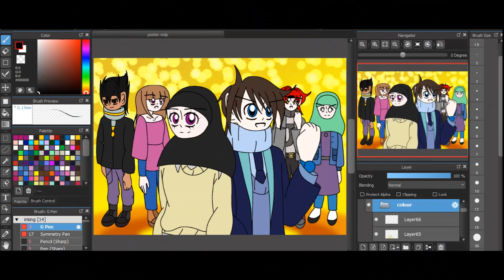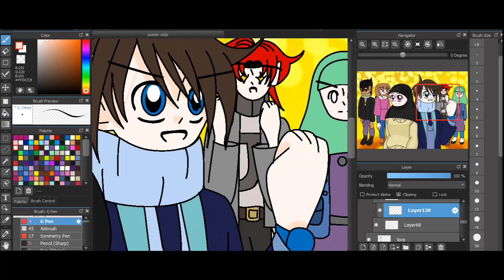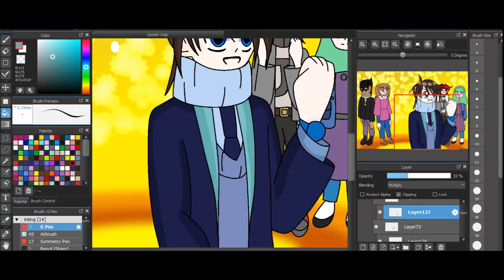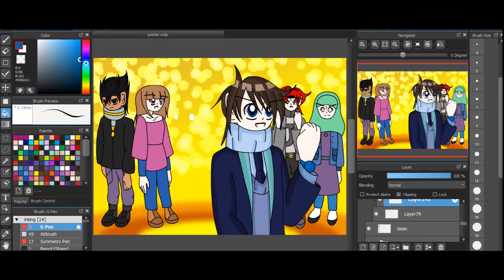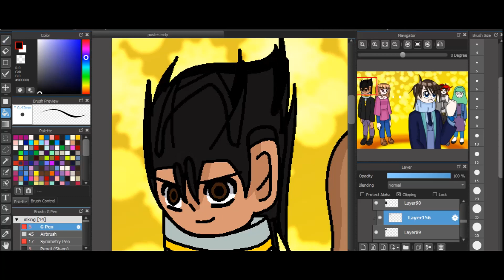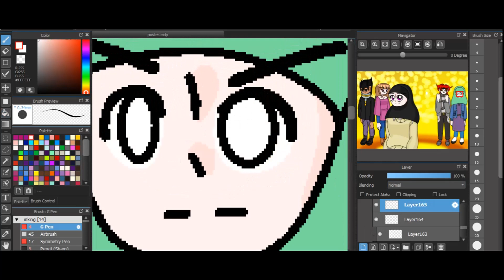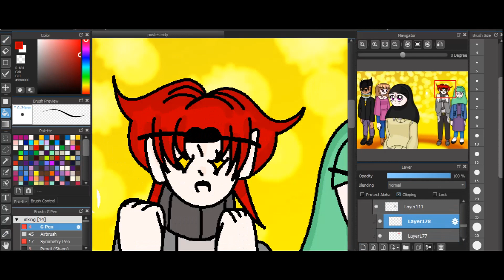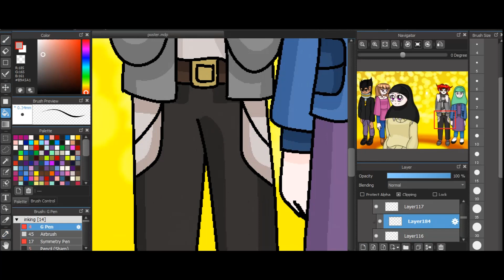Acrylic Paint Pens Designs?! New Adults desing of my Ocs (and it's history)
I had to take a break from drawing for a while after that long chapter while taking a break I tried these new paint pens I got from my mom (thanks mom) and I ended up getting attached to them.
Meanwhile, I designed dome new outfits for the main cast while doodling. These new outfits got me a lot of complaints from a lot of people (In my normal life).